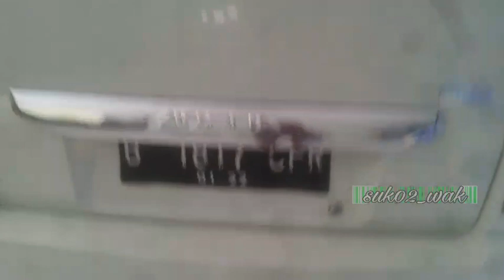pintu belakang mobil macet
benerin pintu belakang mobil apv macet